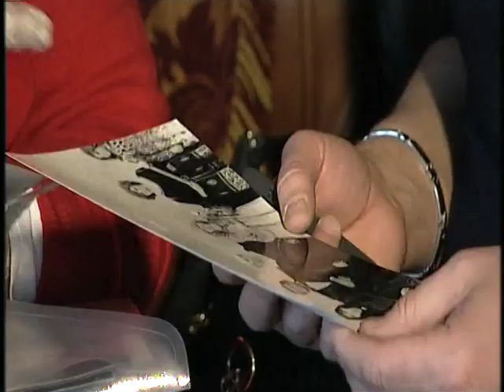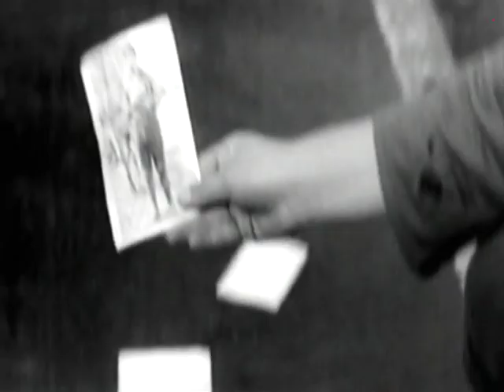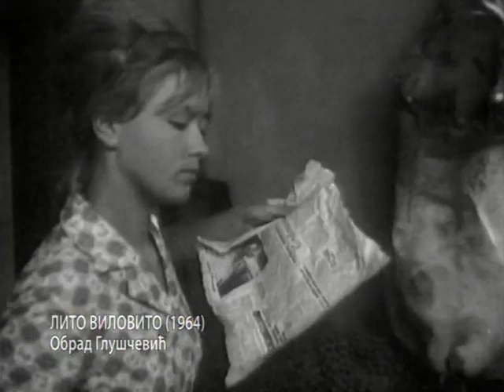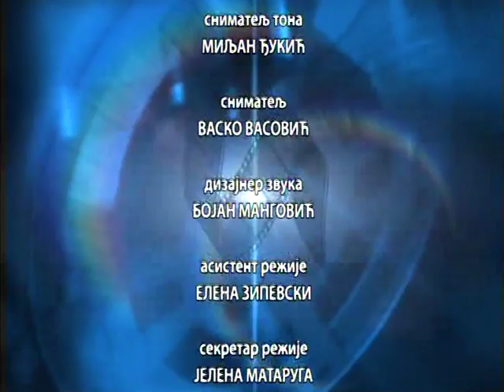DRUGI VEK - Milena Dravić, prvi deo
ДРУГИ ВЕК- Милена Дравић
Први део - Мој драги камен

У свим антологијама, историјама и аналима нашег филма, у самом врху, златним словима уписано је име Милене Дравић, прве, праве и неприкосновене даме и звезде југословенског и српског филма, уметнице која је симбол седме уметности на овим просторима.

Недостижна је у сваком погледу: и по начину на који је играла у филмовима и по броју филмских улога и по освојеним наградама и признањима. Она је врхунска комичарка, непревазиђена романтичарка, децентна трагеткиња и све друго што је у себи подразумевало вулкански јако креативно језгро из кога су излазиле њене јунакиње за сва времена: Љубица, Малена, Хајра, Мрвица, Девојка, Слободанка, Милена, Јања, Офелија, Хасанагиница, Лепа Трајковић,Милена Дравић открива тежину те филмске замке као и детаље са снимања који и те како могу да утичу на квалитет глуме.
Подсетићемо се и њене канске награде која је изазвала бес и завист у Југославији, али ћемо у њеним размишљањима о филму приметити апсолутну одговорност, пожртвованост и посвећеност професији која ју је изабрала.
Посебан део емисије посвећен је одсуству Милене Дравић са великих екрана у тренутку када њене вршњакиње у европским кинематографијама доживљавају нову филмску младост.
Уредник и аутор емисије је Небојша Поповић, редитељ на снимању Андреа Лазић, сниматељ Васко Васовић, монтажер Мирјана Митровић.